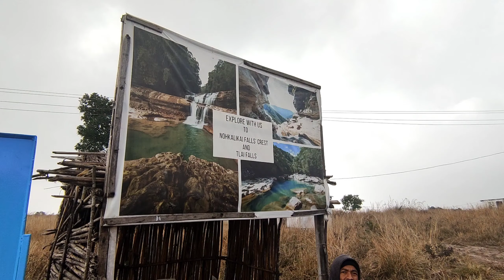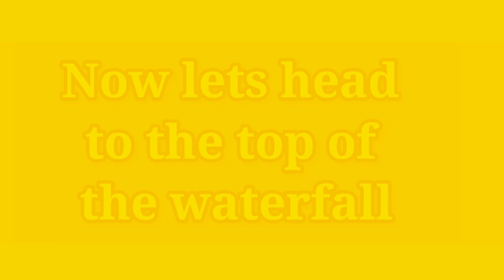Top of the Nohkalikai fall | Tlai Waterfalls |Sohra | Meghalaya.